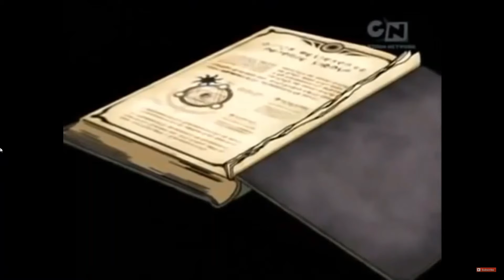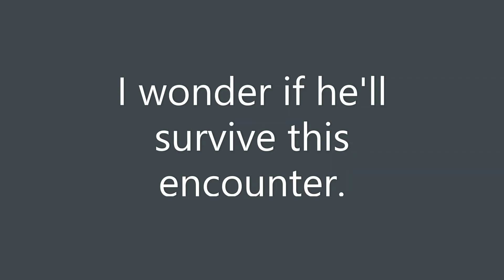Michael P Greco as Homeron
The tough, sarcastic guy.  That's a happy place for me.  Doing voice over for these characters is the most fun.  Homeron from Blue Dragon was no exception.  Sometimes, voice acting is really just playing.